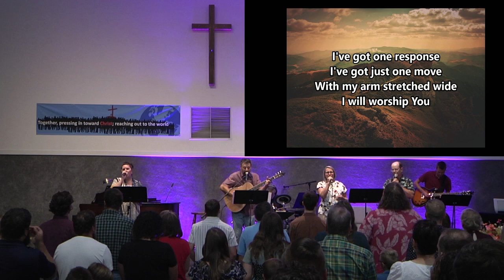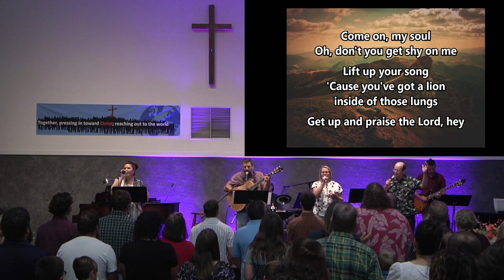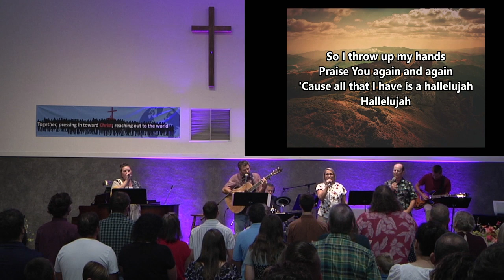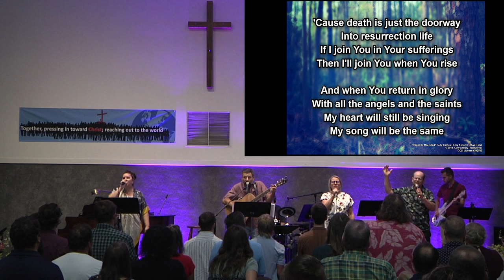CMF Worship | August 20, 2023 | "Lazarus Comes Out of the Grave" | John 11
“Lazarus Comes Out of the Grave”
John 11
Practically speaking, how do you deal with the idea of miracles?

What are the elements of your life in which you are most intentional about bringing God glory?

Have you ever thought you were not good enough for God to love or help?